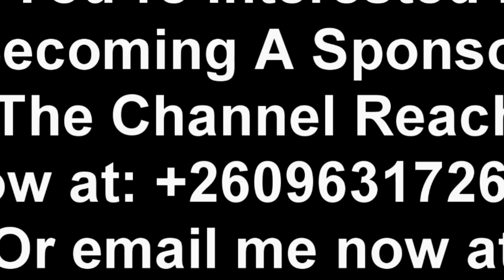Chishimba Kambwili Attacks President HH. Commends Edgar Lungu. Reacts to Police Harassing Harry.....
Chishimba Kambwili Attacks President HH. Commends Edgar Lungu. Reacts to Police Harassing Harry Kalaba